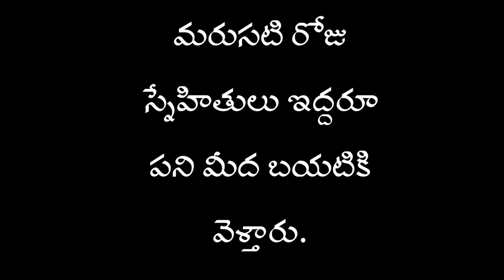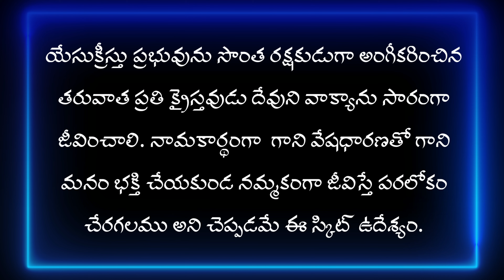Why can't we go to heaven?| Christmas Skit skit 2021 | Daivakrupasannidhi | Bishop Jagadeesh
welcome to daiva krupa sannidhi,
praise the lord